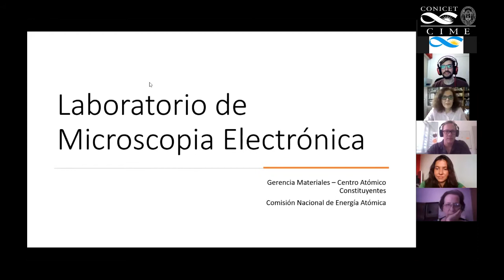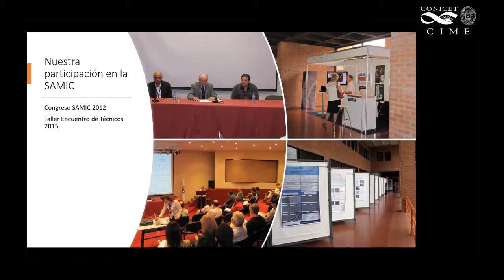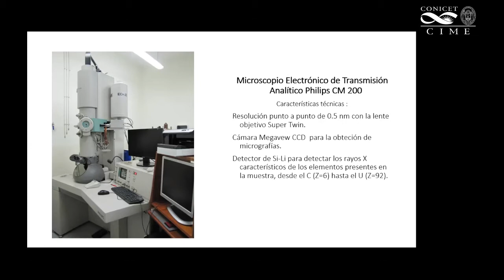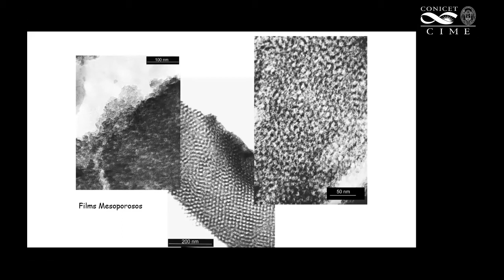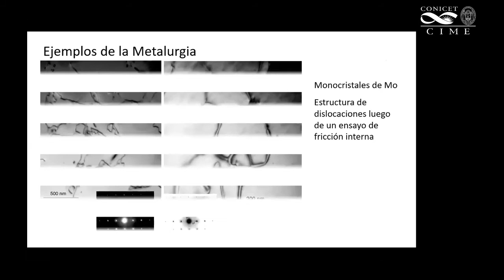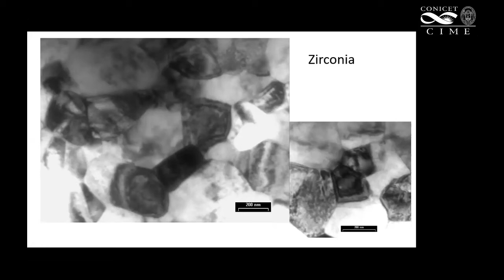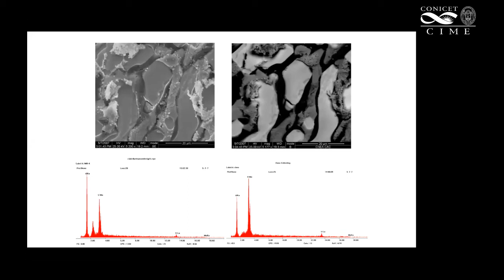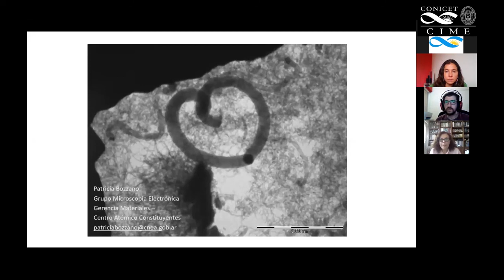Workshop Online Microscopía Electrónica - Dra. Patricia Bozzano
Capacidades del Laboratorio de Microscopía Electrónica
de la Gerencia Materiales.
 Centro Atómico Constituyentes, CNEA
Dra. Patricia Bozzano

Centro Atómico Constituyentes - Comisión Nacional de Energía Atómica (CNEA)
Encuentro 15
16 de noviembre de 2020